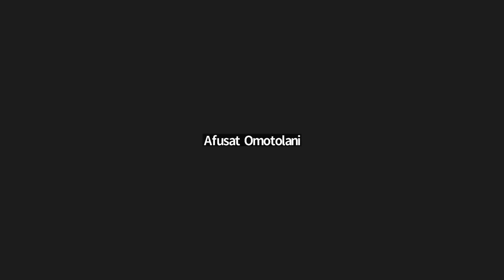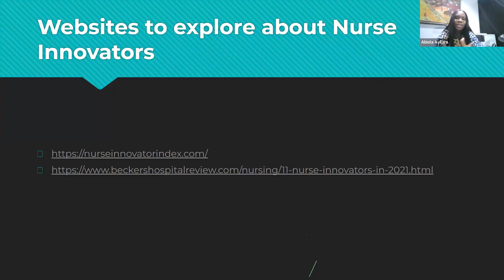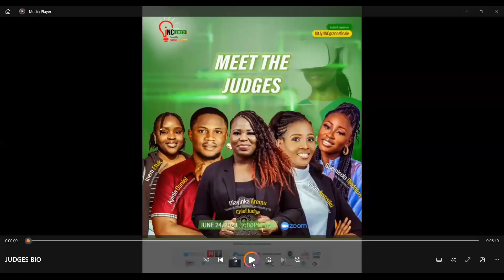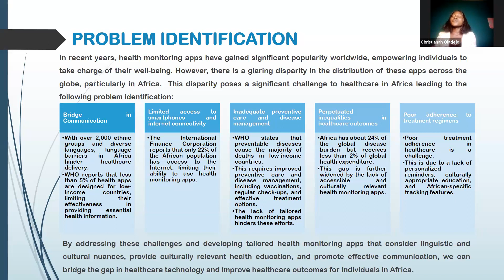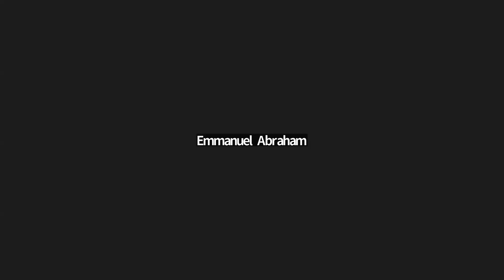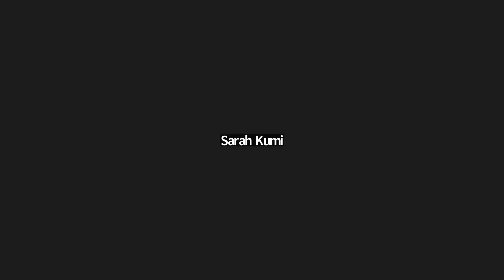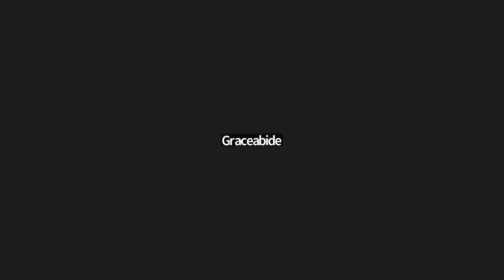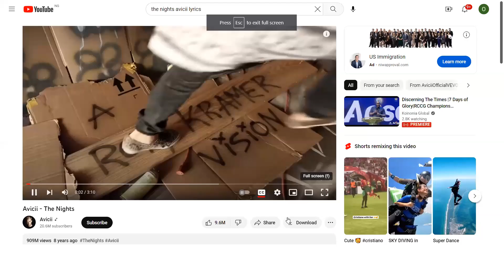Innovate Nursing Challenge 2023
This is the first of it kind nursing innovation contest in Nigeria amied at identifying, celebrating and rewarding the great minds solving problems and contributing to patient care